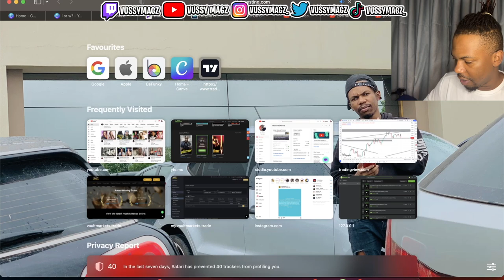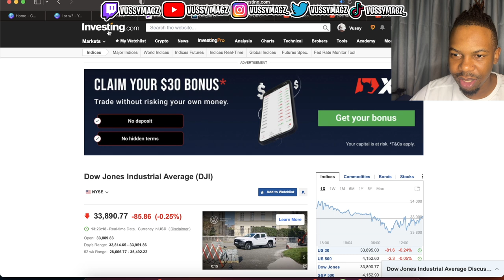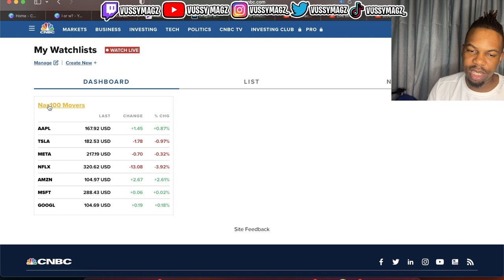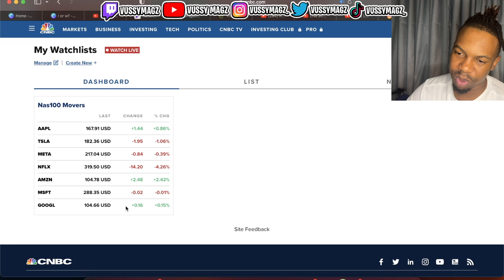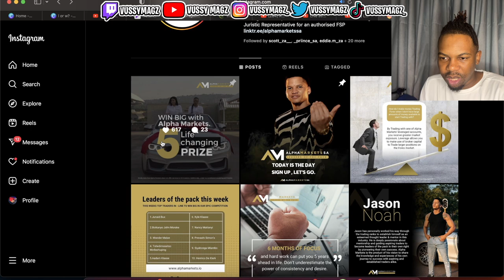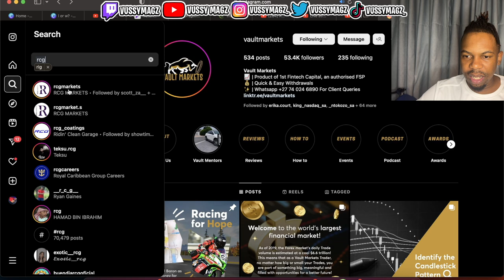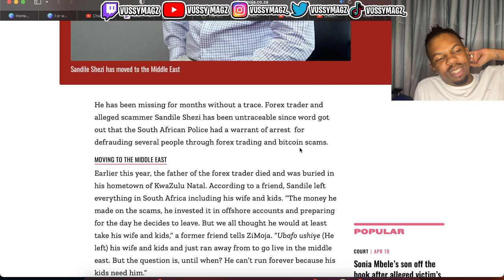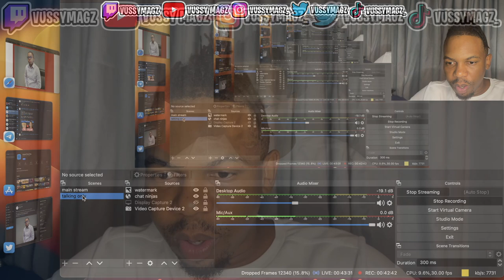EPISODE 3 | Weakest trading strategy, CNBC, Alpha markets, Vault markets, RCG , Sandile Shezi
We drop knowledge and mentorship like this every week and you can join our free telegram with this

Join Supreme Traders VIP SIGNALS + Masterclass Mentorship
30 Days - ZAR800/ USD45
3 Months - ZAR1200/ USD70